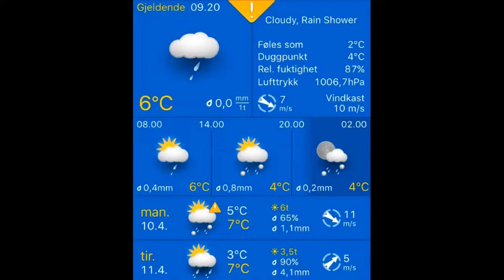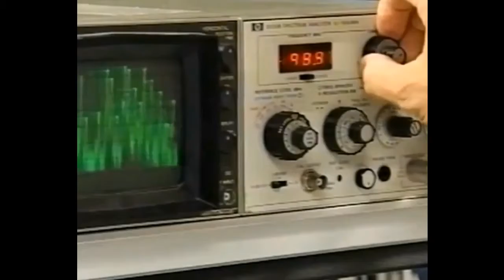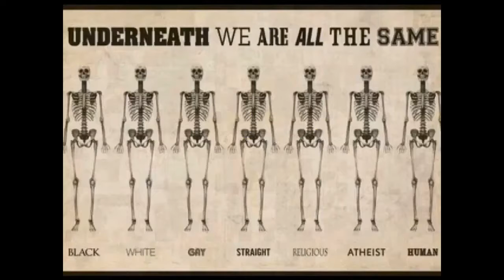10.04.2017, 10.00 Stavanger: mostly cloudy, light rain 6°C. Vind: VNV/9 m/s. Regn: 0,1mm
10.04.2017, 10.00 Stavanger: mostly cloudy, light rain 6°C. Vind: VNV/9 m/s. Regn: 0,1mm